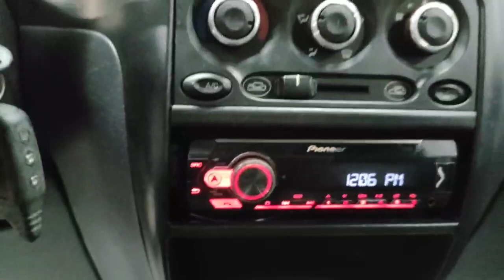Daewoo Matiz '2012